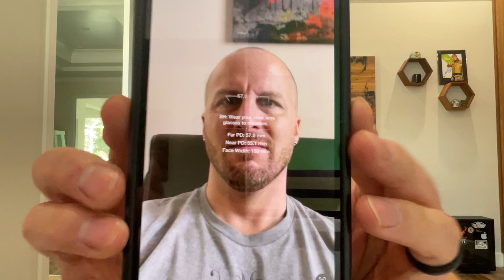Choosing Your IPD For Your Bigscreen Beyond - Near IPD & Far IPD - What Is The Best To Choose & Why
Setting your IPD for the Bigscreen Beyond (or any VR headset for that matter) is crucial to ensure you are in the sweet spot for the device and you have the best visuals available.  This video will talk about Near IPD and Far IPD and why you would want to choose your IPD for VR Headsets.  Also, you can use an App called Eye Measure to double check your eye doctor & Bigscreen's face scan to ensure you are getting the right IPD for you.